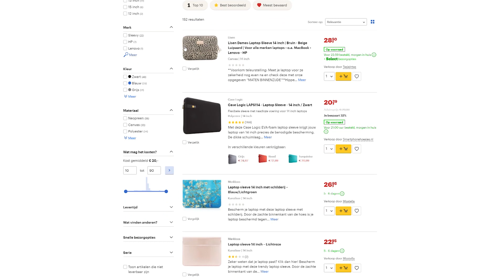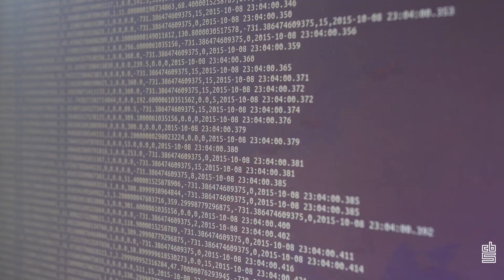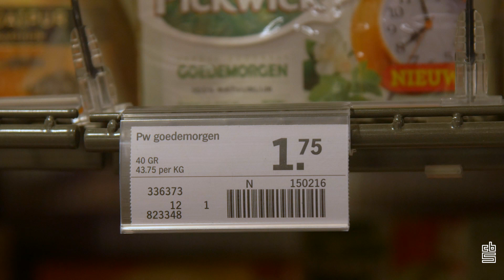De Consumentenprijsindex, hoe maken we die?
Je hebt er dagelijks mee te maken inflatie. Maar hoe meet je dat eigenlijk?
Wij doen wat met een indexcijfer, de zogenaamde CPI, consumentenprijsindex. Daarin is de prijsontwikkeling verwerkt van alle goederen en diensten die de Nederlandse
consument aanschaft.

We doen dat tegenwoordig ook met big data. zoals transactiedata van supermarkten. Daarin zitten de prijzen van de verkochte producten en die stoppen we dan weer in een mandje en daar komt dan de CPI uit.

Inhoud

00:08 - Hoe meet je inflatie?
01:25 - CPI en Big data

Over het CBS
In een samenleving waarin informatie explosief toeneemt, is het belangrijk dat iedereen toegang heeft tot betrouwbare en onafhankelijke data. Het CBS produceert als hét statistische bureau van Nederland informatie en data die relevant, betrouwbaar en onafhankelijk zijn. Deze data bieden inzicht in maatschappelijke vraagstukken en voeden de beleidsontwikkeling en de besluitvorming. Zo draagt het CBS bij aan welvaart, welzijn en democratie.